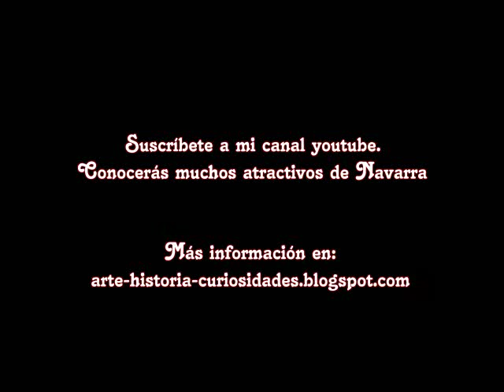PEINE DEL VIENTO - San Sebastián - autor: Eduardo Chillida - 1.977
La obra más emblemática del escultor vasco Eduardo Chillida crea un espacio mágico en la costa de San Sebastián.